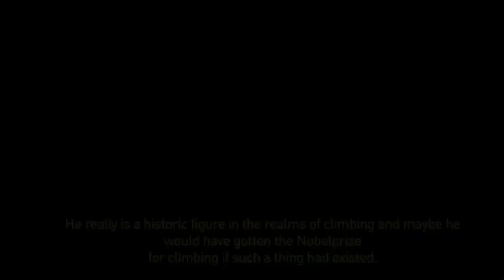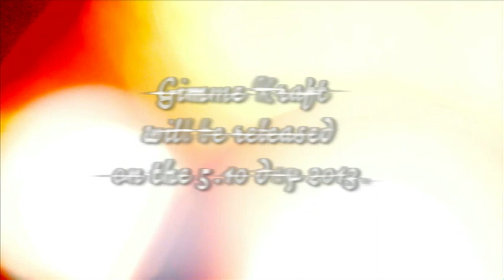Gimme Kraft! The secret training files of Wolfgang Güllich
Here's a short trailer of a very special bonus on the dvd that comes with the Gimme Kraft! book in autumn 2013: Unseen video footage of Wolfgang Güllich's training that his Professor Weineck recorded, one of the world's leading experts for training. Mr. Weineck gave us an insight in Güllich's training attitude and opened his video archive for us. The entire interview will be part of Gimme Kraft! Your next training bible for power training for climbing with: Sasha DiGiulian, Fred Nicole, Mélissa le Nevé, Babsi Zangerl, Alexander Megos, Stefan Glowacz, Johanna Ernst, Guntram Jörg and Bernd Zangerl.

Authors: Patrick Matros & Dicki Korb
Production: Hannes Huch | Café Kraft
cafekraft.de